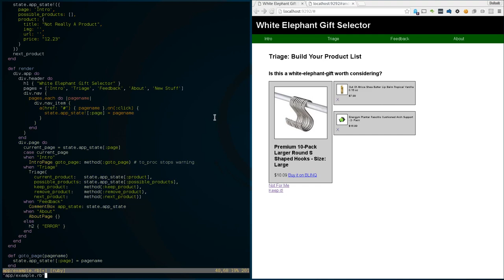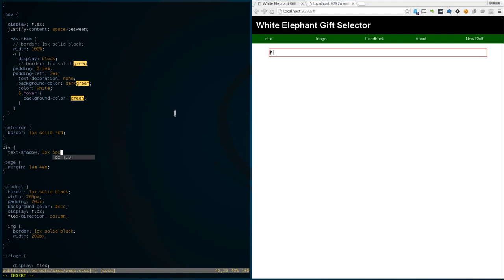React.rb + liveloader demo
Slowly cloning figwheel for React.rb